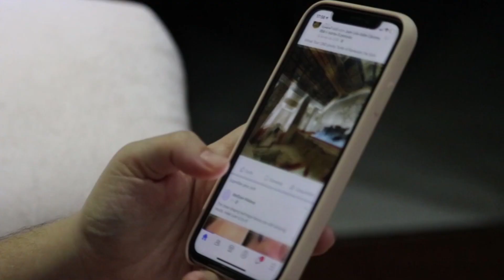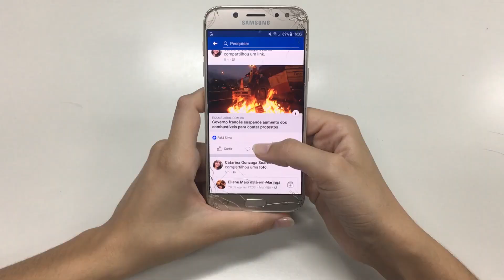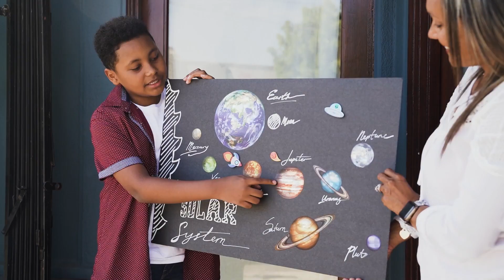Is the Indian Chandrayaan 3 Moon Landing Mission in 2023 fake?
Is the Indian Chandrayaan 3 Moon Landing Mission in 2023 Fake? This burning question has not only captured the attention of numerous world experts and researchers but has also ignited passionate debates and discussions across the globe.

Intriguing and thought-provoking! Join us as we dive deep into the buzz surrounding the Indian Chandrayaan 3 Moon Landing Mission scheduled for 2023. Is it real, or is it fake? This channel explores the facts, unveils the latest updates, and delves into the world of space exploration and lunar missions.

We're here to separate fact from fiction and bring you the truth about Chandrayaan 3.